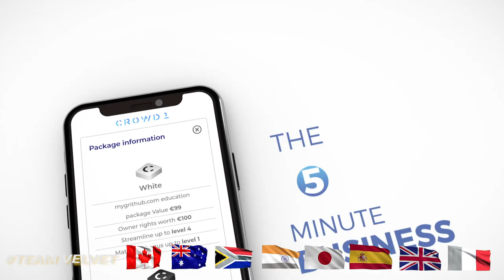LEADER CALL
Updates with Founder Jonas Eric Werner